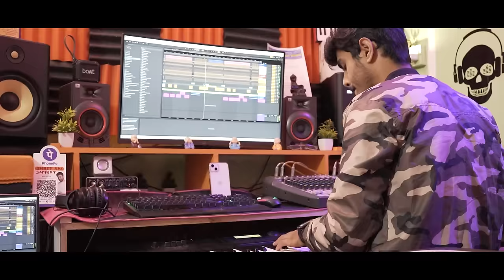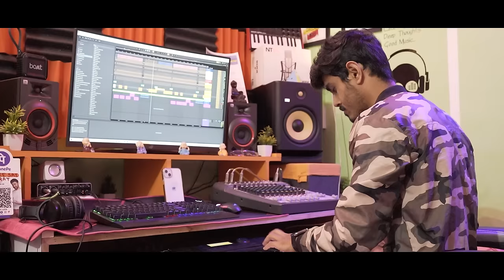न्यू अहिराणी बेवफा गीत 2023 ll काय नई कर मी तीनासाठे ll (Studio version) ll गायक - हितेन शिवदे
Kailas Patil Presents

Channel name- Ridham_Productions

ahirani khandeshi superhit Sad song
"Kay nai kar mi tinasathe" ( Studio Version)
official ahirani  Sad video song

Producers - Priya Kailas Patil & Kishor Patil

Videography & Editor: YD Digital

Audio credits :
Singer - Hiten shivde
Lyrics and Composer - Kailas Patil ( OFV)
Music & Mix Master - Shashikant Kachave
Recording- Shree Sai Samrat Studio Deola

Channel Team -
Sagar Patil , Uttam Karande, Lucky karande,
Aakash Aaglawe, Pavan Patil,MangeshNagle, PramodNikam,,Chetan Pawar,

Anmol Sahkarya:- Sindhubai Patil, Kavita Patil ,Dinesh Bharambe ,Pallavi bharambe .

 Audio Platform Provider : Alpesh Kumawat sir

Please likes and comments on video

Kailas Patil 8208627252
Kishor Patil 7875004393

🙏जय महाराष्ट्र जय खान्देश 🙏